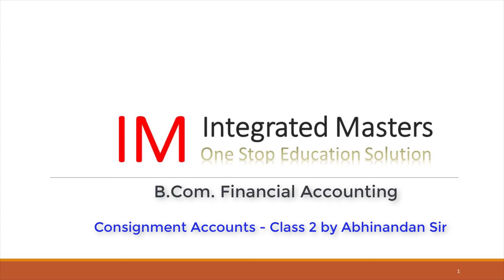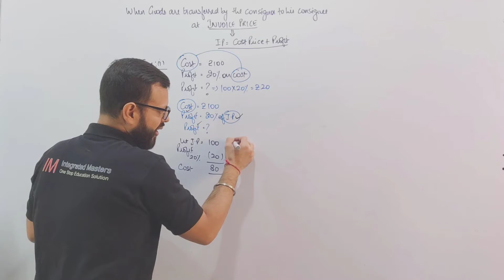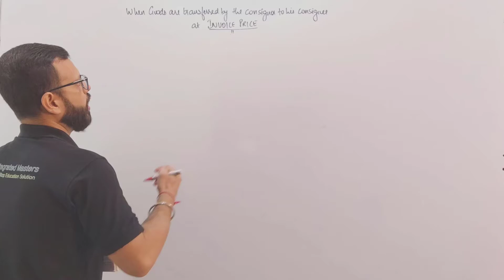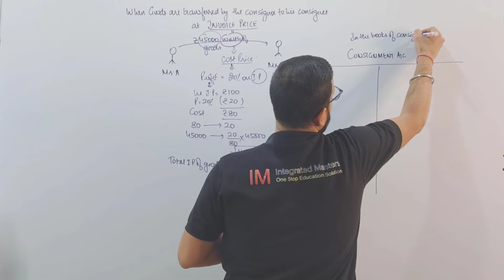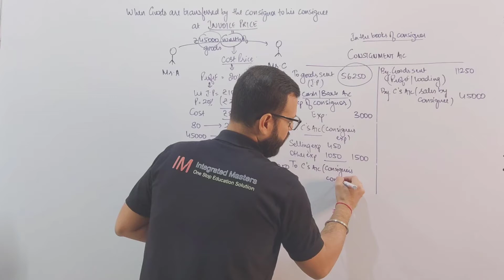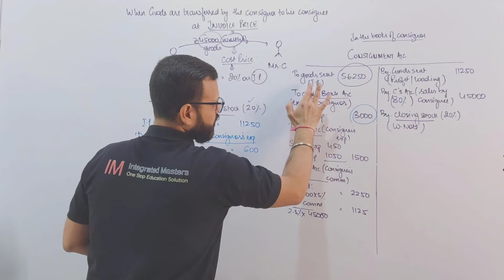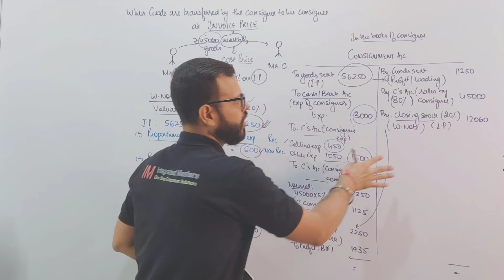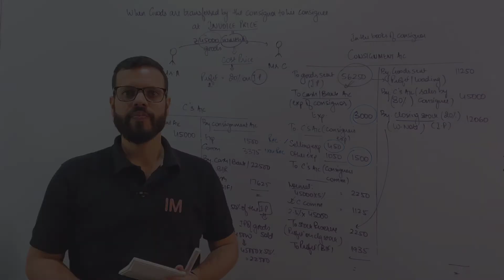Consignment Accounts Class 2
Lec. by Abhinandan Sir (faculty of IM)